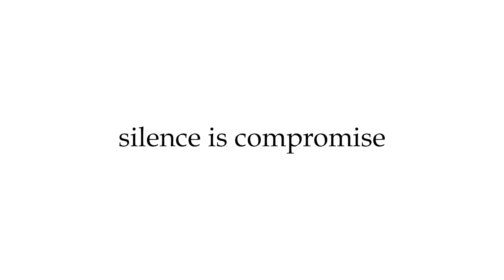ടൂറിസം ആരോഗ്യം വകുപ്പുകള്‍ക്കെതിരെ ജി സുധാകരന്‍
ടൂറിസം ആരോഗ്യം വകുപ്പുകള്‍ക്കെതിരെ തുറന്നടിച്ച് സിപിഐഎം നേതാവും മുന്‍ മന്ത്രിയുമായ ജി സുധാകരന്‍. ആരോഗ്യമേഖലയില്‍ അശ്രദ്ധയും അവഗണനയുമാണ്. മെഡിക്കല്‍ കോളജുകളില്‍ ആവശ്യത്തിന് ഡോക്ടര്‍മാരില്ല